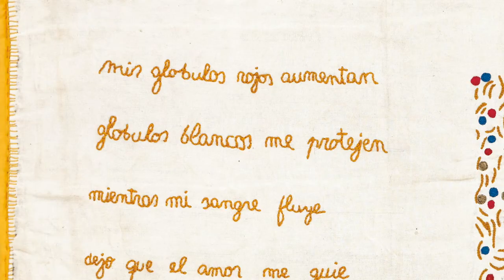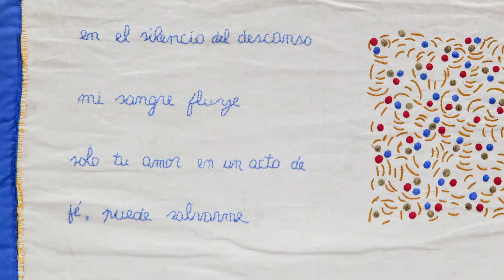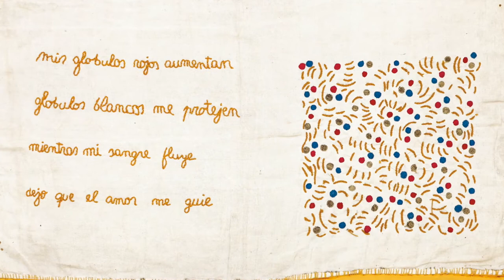On a Centurión Work: Gabriel Pérez-Barreiro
A new Americas Society series, friends, family, artists, and scholars on Feliciano Centurión each discuss a work by the Paraguayan artist from the exhibition Feliciano Centurión: Abrigo. These remembrances spotlight the artist’s intimate craft, ethics of affection, and the relevance of his art today. I

In this video Gabriel Pérez-Barreiro, guest curator of the exhibition, speaks about the works Mis globulos rojos aumentan (My red blood cell count increases), c. 1996 and En el silencio descanso... (In the silence of my rest...), c. 1996.